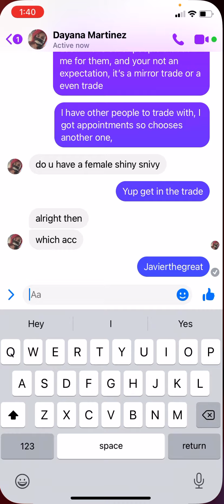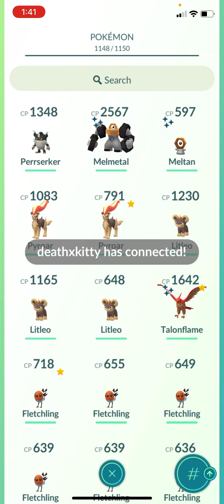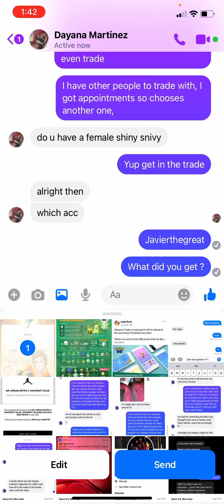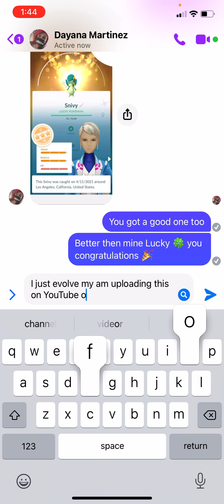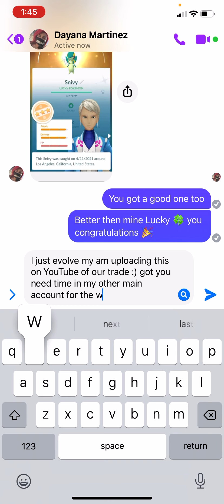Shiny Mirror Trade Snivy! plus All 3Evolutions!